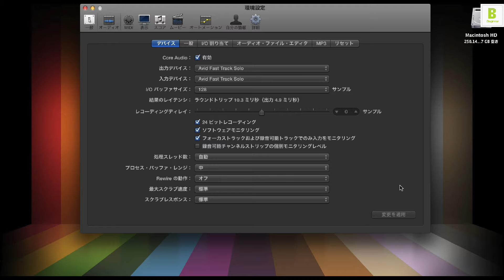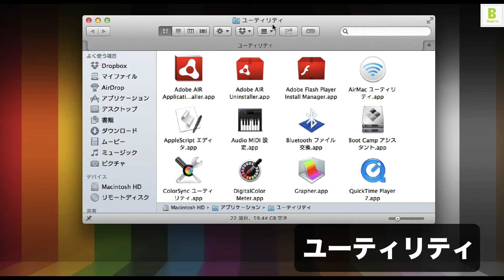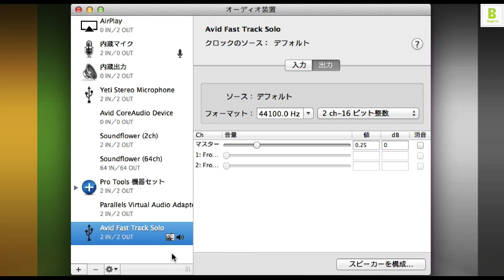Logic Pro X 初心者講座 ② オーディオインターフェイスの設定（Sleepfreaks DTMスクール）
第2弾は、オーディオインターフェイスの設定について解説致します。